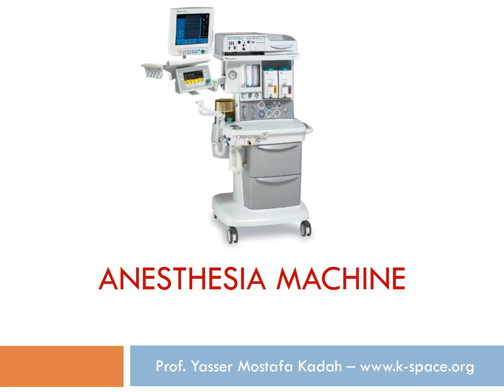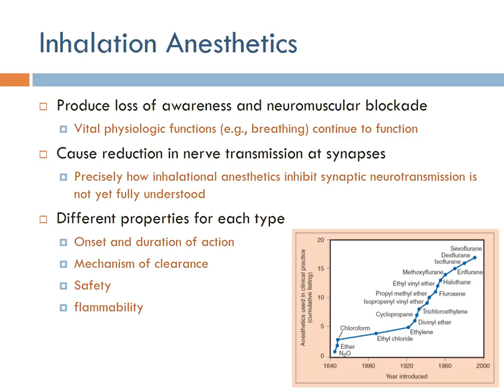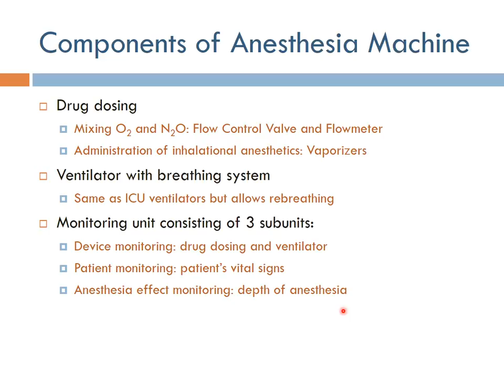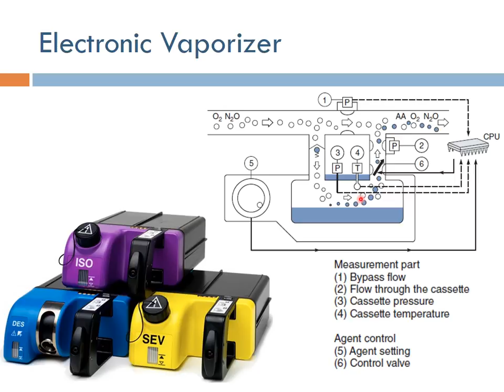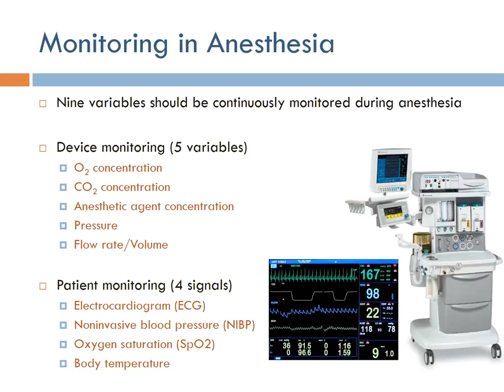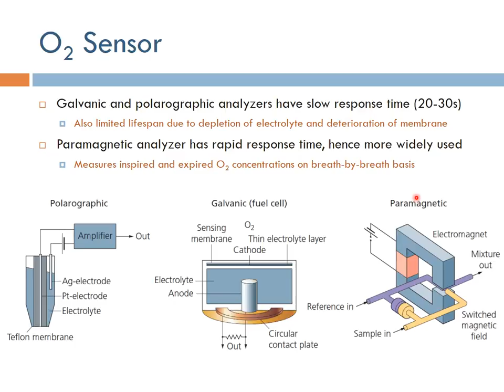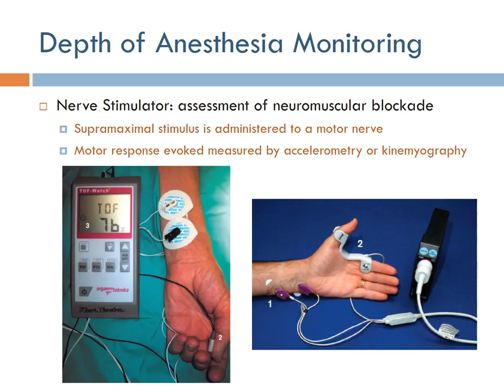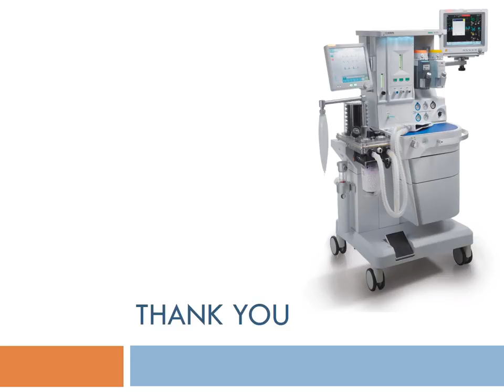Anesthesia Machine (English Narration)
مجموعة محاضرات لطلاب الهندسة الحيوية الطبية. الشرح بالانجليزية في هذه المحاضرة.

A lecture series for Biomedical Engineering students with narration in English in this lecture.